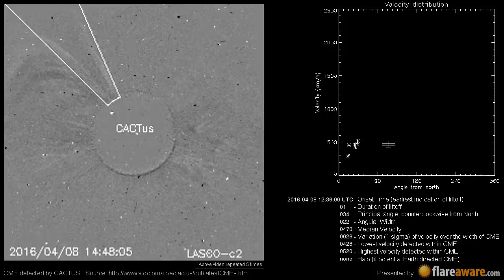A Non Earth directed CME at 2016-04-08 12:36:00 UTC